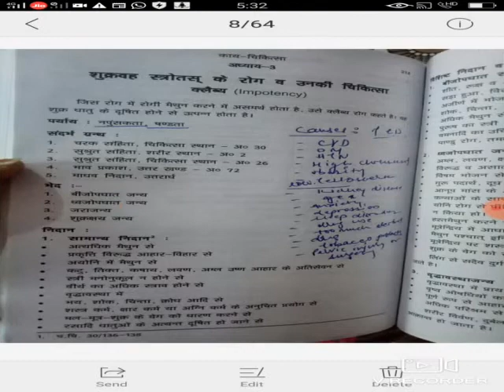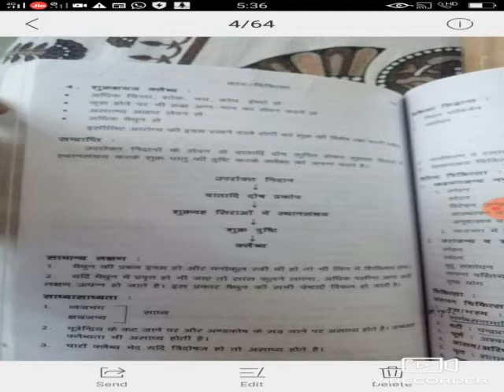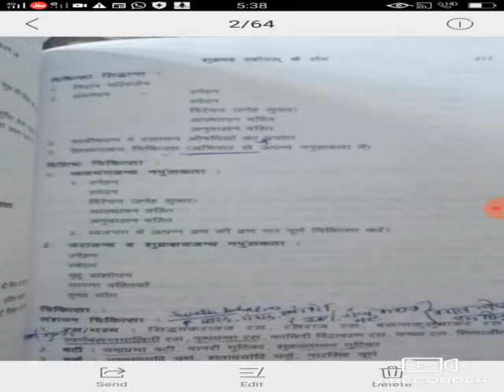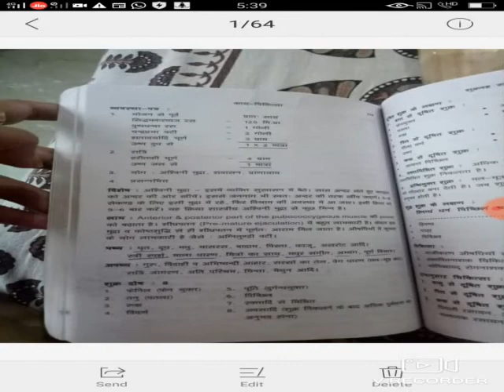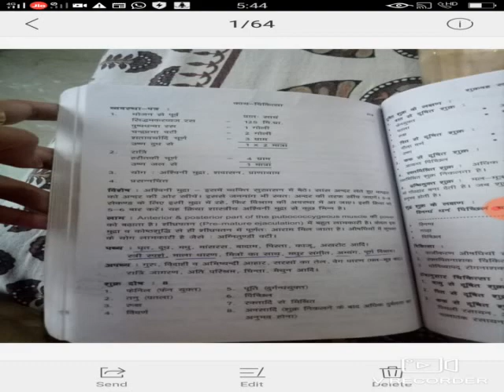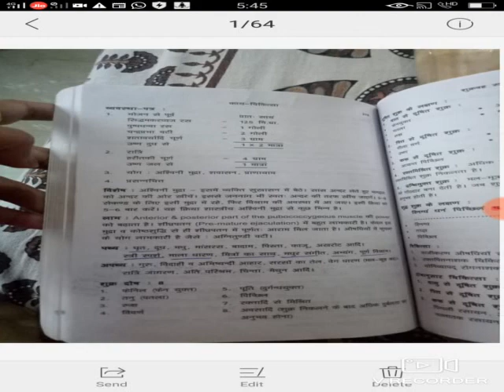klaibya BAMS 4th year 1